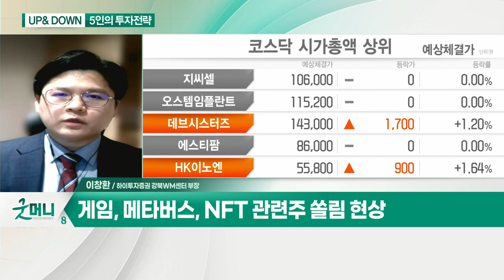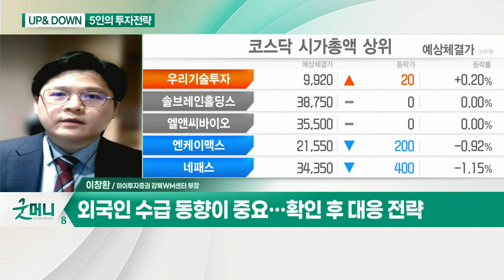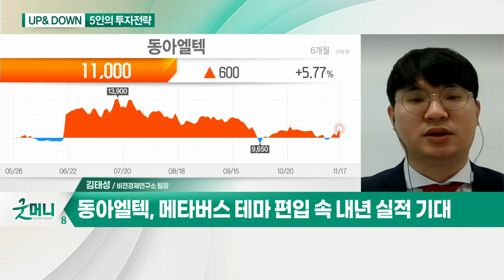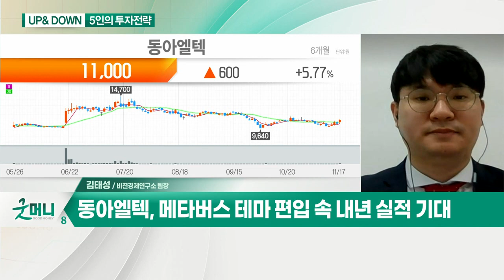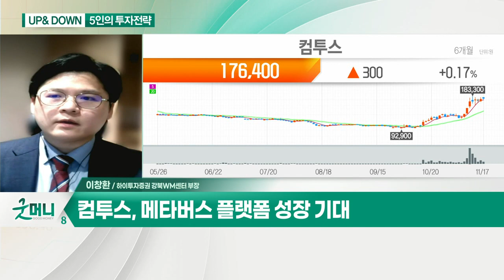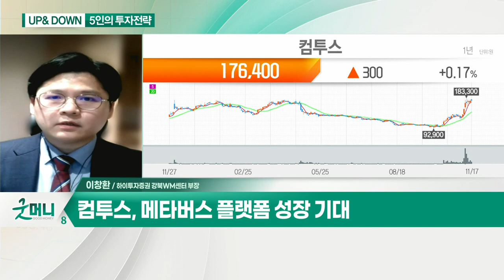증시 '수급'이 관건… 외국인, 반도체株 담았다? / '실적' 따라 희비 갈린다… OLED株 주목?_UP&DOWN 5인의 투자 전략 (20211118)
Q. 증시 '수급'이 관건… 외국인, 반도체株 담았다?
- 전일 외국인 선물 12,000계약 순매도
- 게임, 메타버스, NFT 관련주 쏠림 현상
- 외국인, 반도체 대표주 매수 지속
- 위드 코로나 및 경기민감주 약세
- 경구용 치료제 승인 시 위드 코로나 섹터 주목
- 외국인 수급 동향이 중요… 확인 후 대응 전략

- '서머너즈 워: 크로니클' 블록체인 접목
- 메타버스 플랫폼 성장 기대

Q. '실적' 따라 희비 갈린다… OLED株 주목?
- 모멘텀 없는 증시, '수급'에 주목
- OLED 관련주, 실적 증가세… 종목별 차별화

- OLED 적용 확대
- 메타버스 테마 편입 속 내년 실적 기대